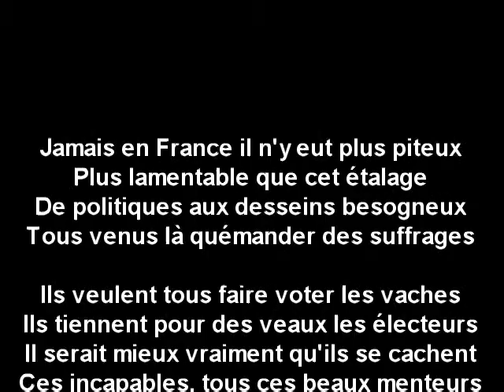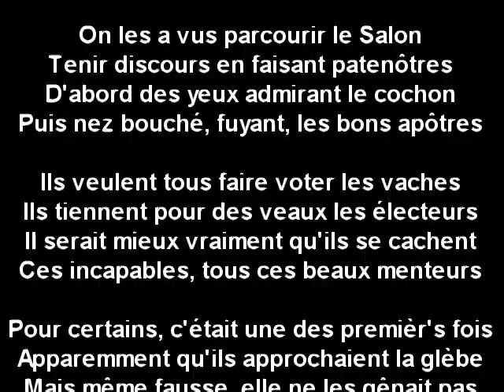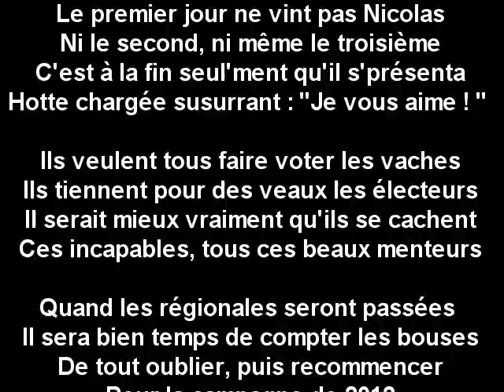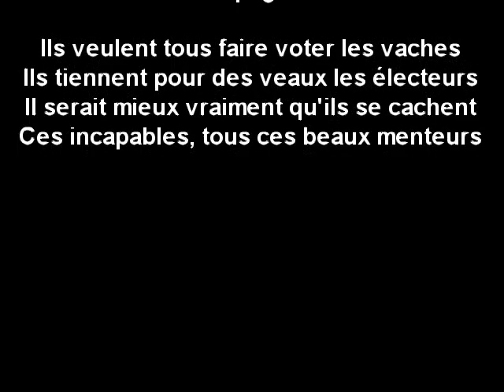ILS VEULENT TOUS FAIRE VOTER LES VACHES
Ah, quel Salon, diguediguedon ! Ils sont venus, ils furent tous là, même Nico le fils maudit
avec des présents plein les bras, mais un peu tard, jeune homme.
Bref, les meuh-meuh ont prié leur pis en contemplant les trains de politiques qui passaient
sénatorialement, la main négligemment passée sur leurs croupes au passage, cherchant leurs
voix.
Ah, les vaches !